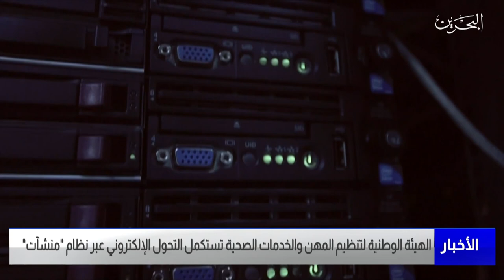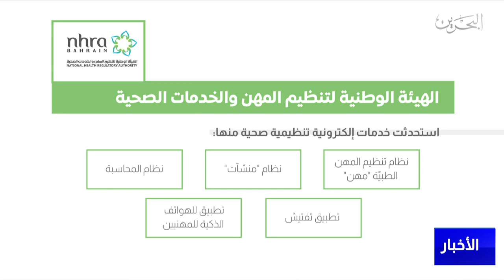مركز الأخبار : الهيئة الوطنية لتنظيم المهن والخدمات الصحية تستكمل التحول الإلكتروني عبر نظام منشآت